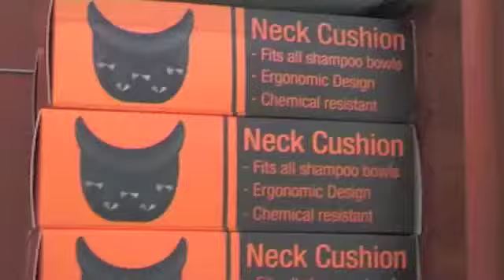savoy salon marrickville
Savoy Salon has recently Opened in Addison Rd Marrickville, a short move from their Previous Premises at Alice Street, South Newtown.

They Sell the following Brands:

 Macadamia oil "PARLUX"
 "BRAZIL CAUCAU" Brazilian Keratin Treatment, shampoo, Conditioner, Treatments all available in store!!

Argan oil - Oil of morocco. AFFINAGE Colours:

WAHL equipment. DuBoa brushes

Nak Blondes range.

Schwarzkopf   ;  Igora;  innova Colour Silver Shampoo
Keune  -  straight & style;  NAK rang;  Bedhead TIGI
ALonso, CPR ; OSIS  ; GKMBJ  20 vol  or 40 vol
catwalk - curls rock ; Bioline; Highlift Brushes;Mylea; carmen sensation;RIVA        Natural Styling
Wella; Silhouette; MATT Mud; BC -colour shave; TIERRA;  Indola   flexible  / smooth; Nioxin Packs